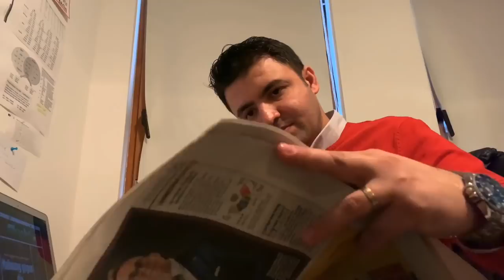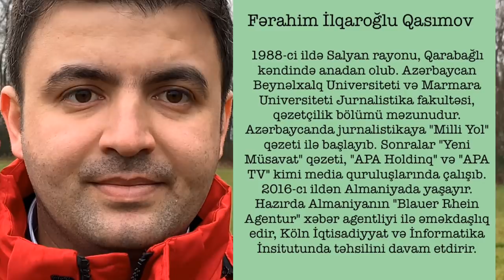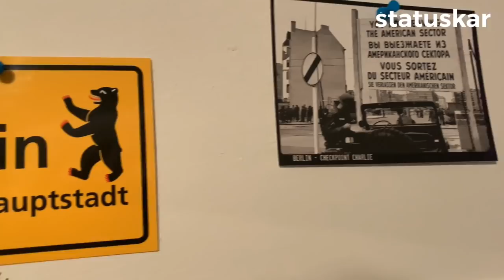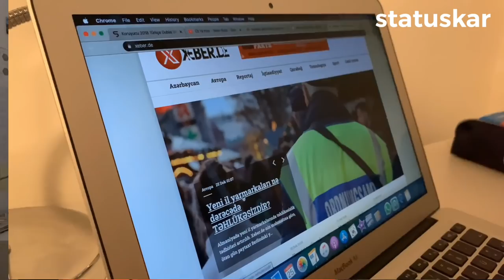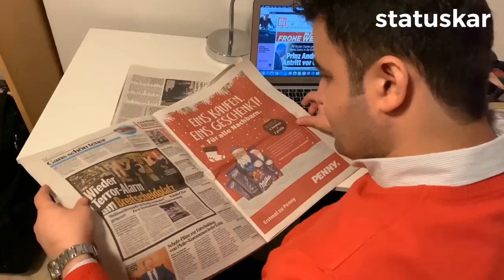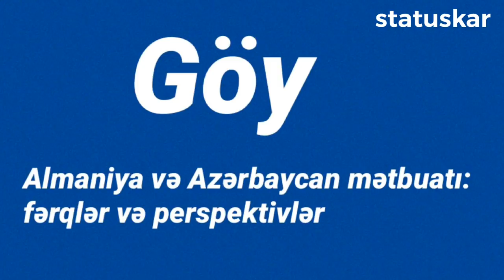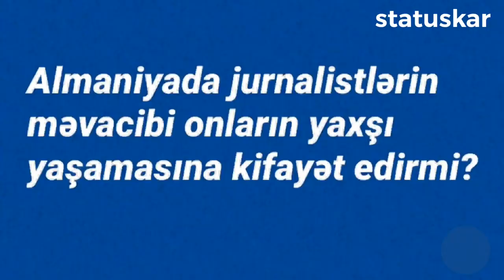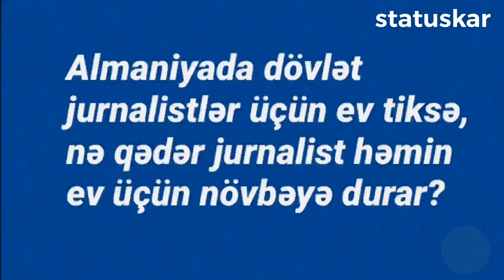"Almaniyanın qaçqın kampı mənə o qədər acı yaşatdı ki..."-jurnalist Fərahim Qasımovla STATUSKAR #1